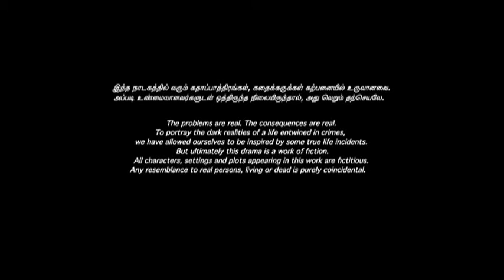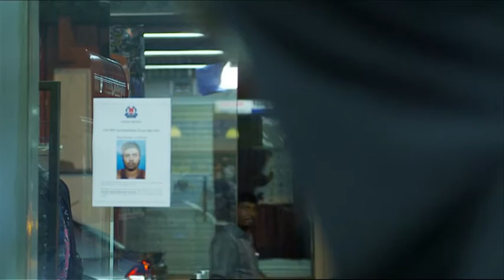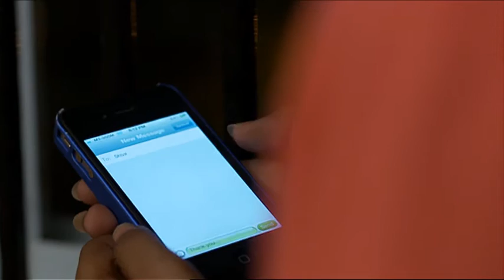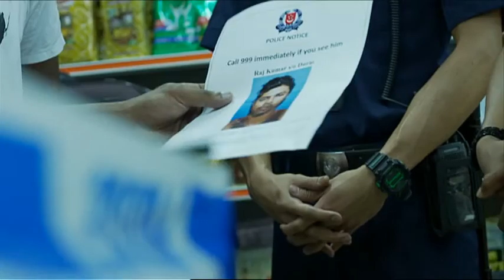Vettai S2 EP47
Vettai 2.0: The Next Generation

meWATCH Facebook Vettai Series 2